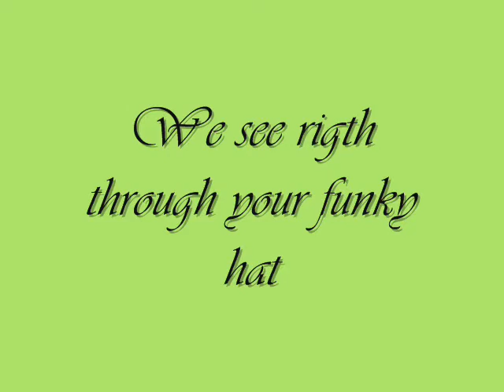Crazy Funky Junky Hat Song